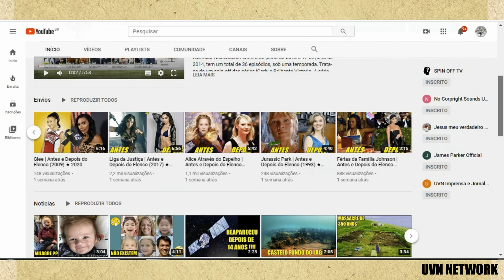Um Senhor Estagiário | Antes e Depois do Elenco (2015) ★ 2020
The Intern (Brasil: Um Senhor Estagiário /Portugal: o Estagiário) é um filme estado-unidense realizado por Nancy Meyers. O filme estrelou Robert De Niro e Anne Hathaway. A Warner Bros. Pictures foi responsável por distribuir o filme nos Estados Unidos, Canadá, Brasil e outros países. Nos Estados Unidos o filme foi lançado em 25 de setembro de 2015.